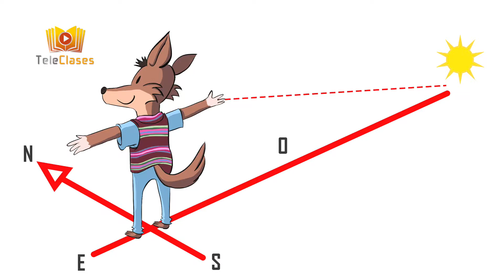2º BÁSICO/HISTORIA - Puntos cardinales